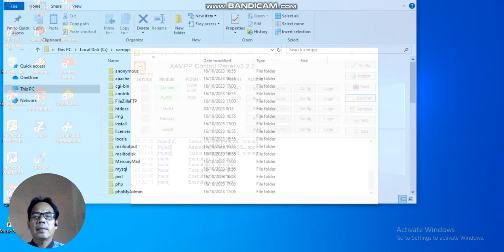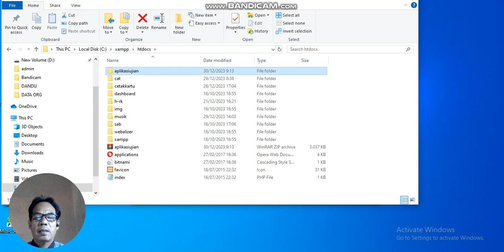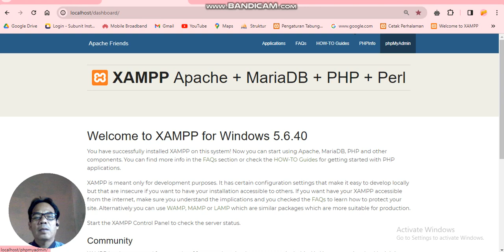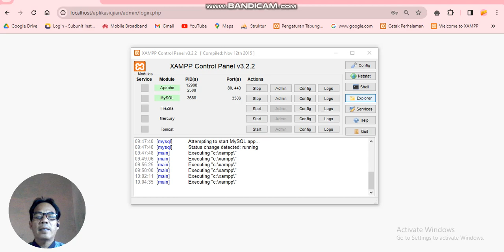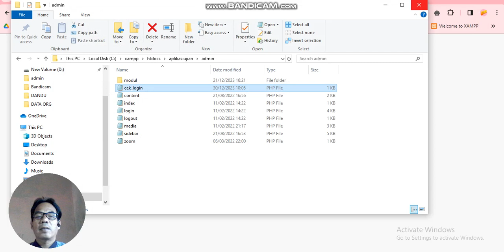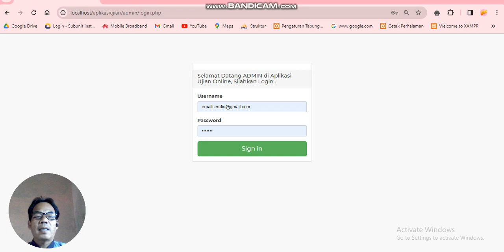Cara Merubah Password yang di enkripsi menjadi Password Biasa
Sebuah Tutorial yang dapat dipakai pada waktu kita menemukan sebuah aplikasi yang kata sandi atau password yang dikode alias dienkripsi, bagi yang mau mempraktekan dan suka ngoding silahkan filenya di download dilink dibawah ini dimana filenya jenis Rar yang setelah diekstrak didalamnya ada file aplikasi dan database.